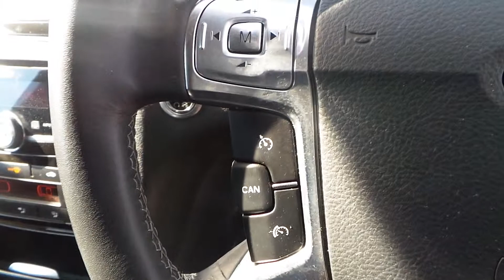aug 11 033